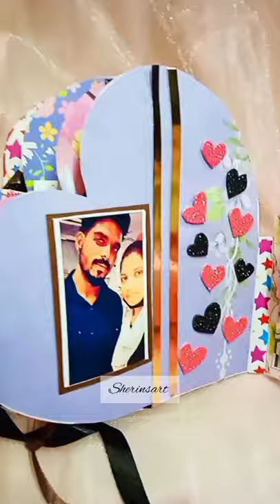HEART SHAPE PHOTO ALBUM FOR LOVED ONE❤️